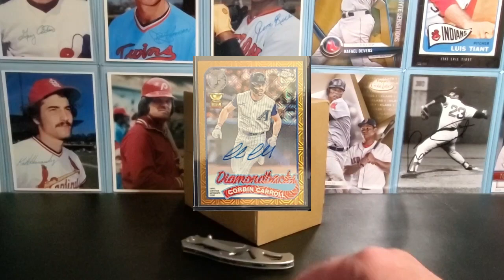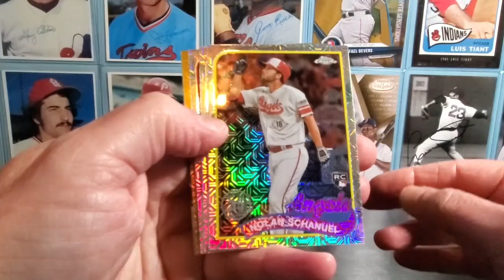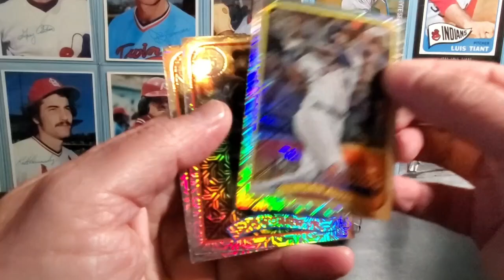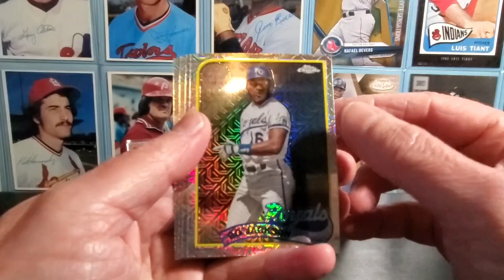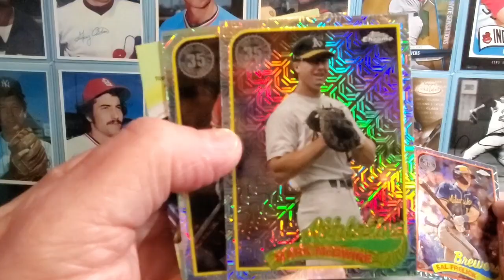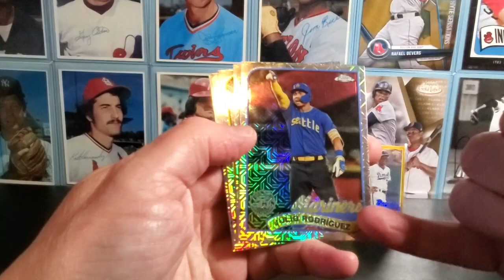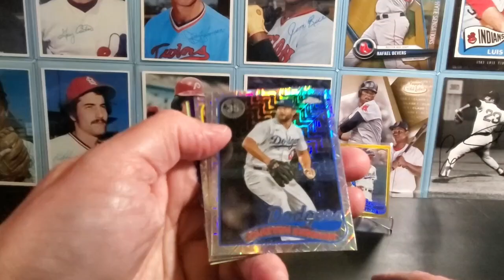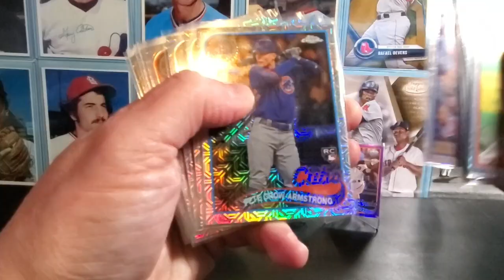⚾⚾ Let's RIP!!! (12) 2024 Topps Series 1 SILVER Packs!! ⚾⚾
Silver Packs! Let's RIP 'Em!!!